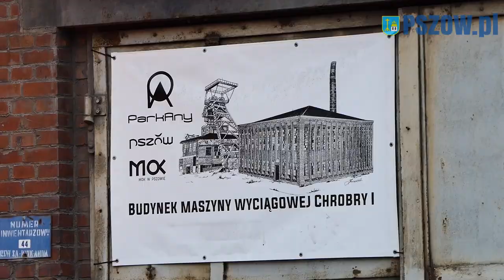Industriada na pszowskiej Annie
ParkAny wypełniły się ludźmi. W sobotę odbyła się już po raz trzeci Industriada, a Pszów tym samym dołączył do Święta Szlaku Zabytków Techniki.